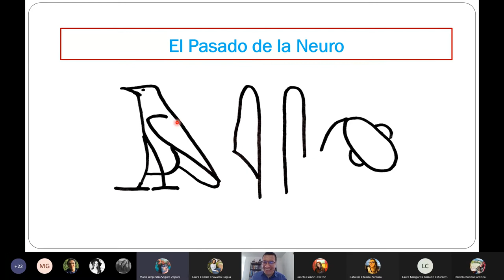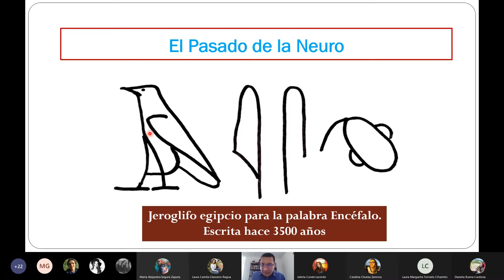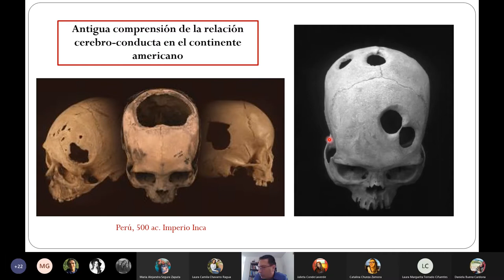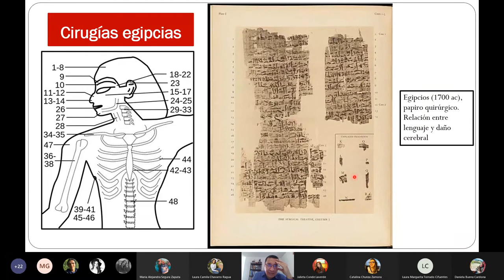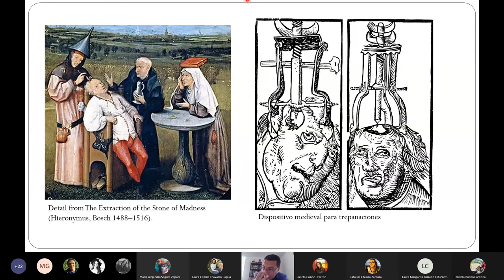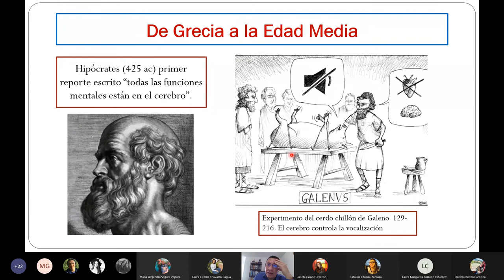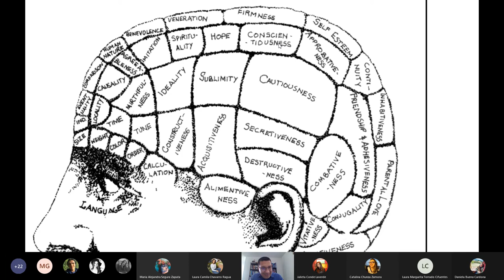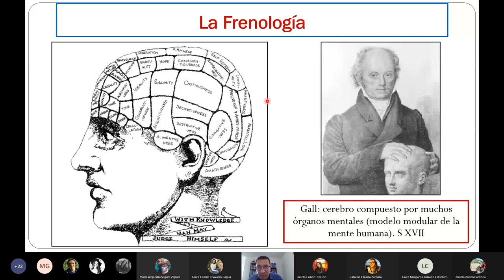Historia de las Neurociencias: Edad Antigua